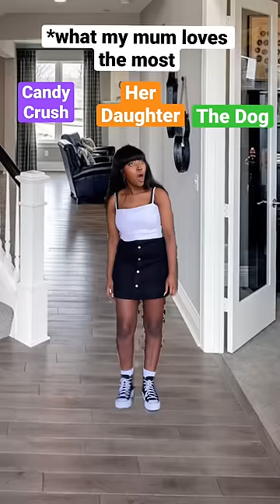Its sad but true🥲totheleft